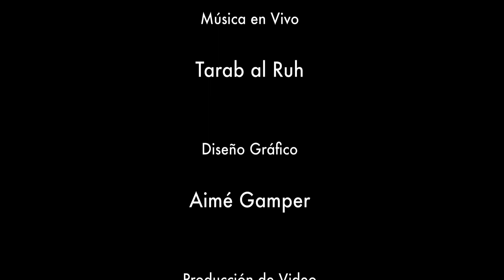Nour a la Nour; Viri Reyes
Agosto 2017
Kadar el Poder de la Danza
Levana Studio